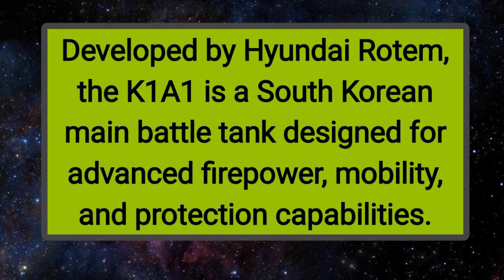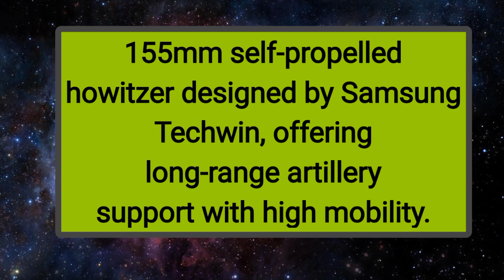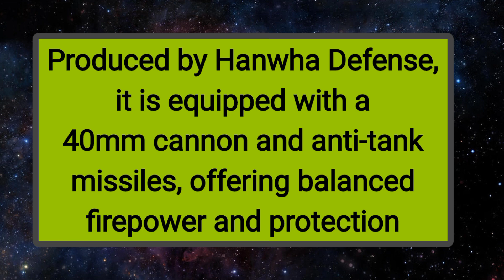Coolest South Korea military vehicles.